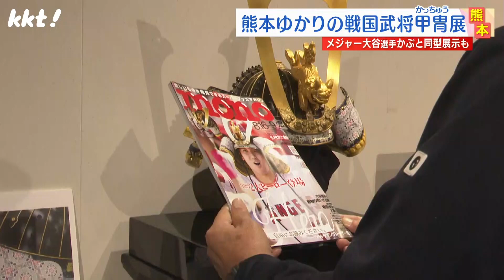【大谷翔平の兜"も】足利尊氏や加藤清正…九州ゆかりの戦国武将の甲冑展示会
九州にゆかりのある戦国武将の甲冑の展示会が菊池市で開催。
会場には、菊池一族と戦った足利尊氏や、加藤清正、島津義弘など九州ゆかりの武将が身に着けていた甲冑のレプリカなど14領が展示されている。
この展示会は、甲冑などの製造・修理を手がける業界最大手、甲冑工房丸武の協力で実現した。

2023年10月30日　KKTてれビタニュースで放送